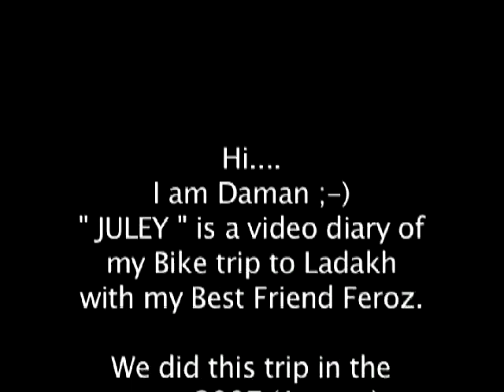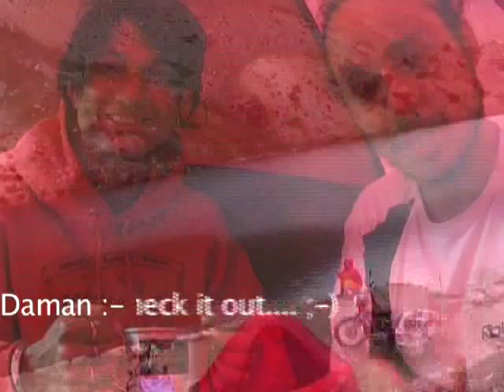Julle Part 4 Daman's Bike Trip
Hi...
My Parents named me Daman ;-)
This is a Video Diary of my Bike trip that i did to ladakh with my friend Feroz in August 2007

This is Part 4 of the series. more videos will follow soon.